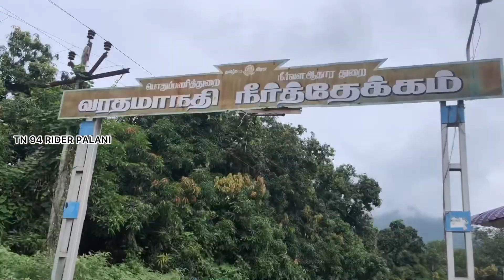Varathama nadhi dam nearby Palani Murugan temple tourist palace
This dam is near by Palani Murugan temple Kodaikanal road very beautiful place inside view weekend time spen in your family member